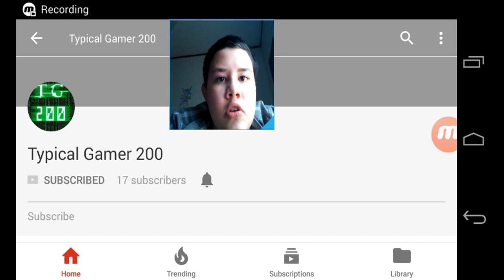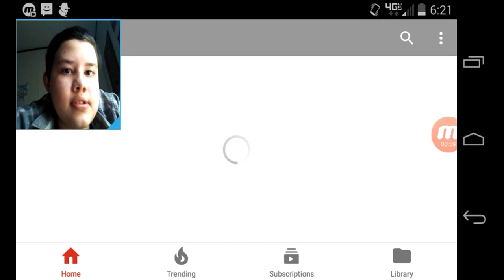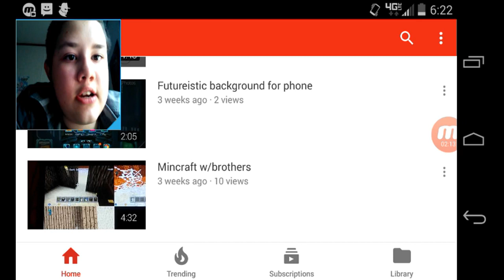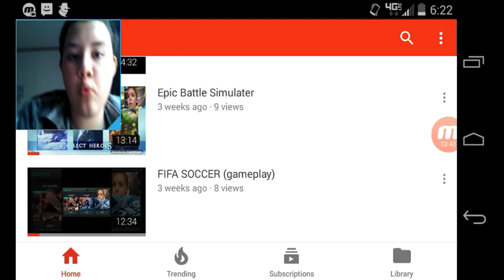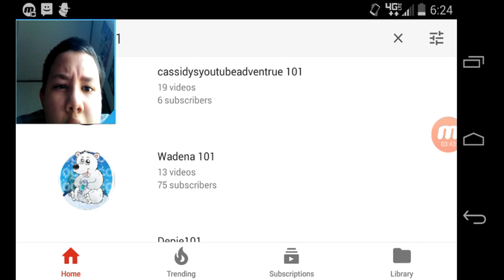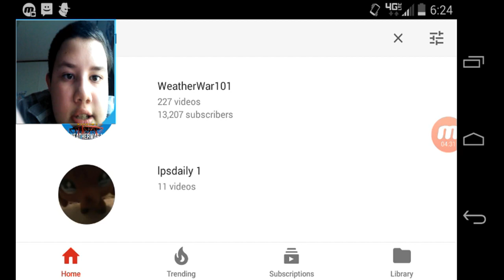TylerTalks #55 - TypicalGamer200 (Reupload)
This is an archive channel for a now-defunct channel called "The Gaming Bro 87". All of these videos are from (mid-2016 to early 2018).